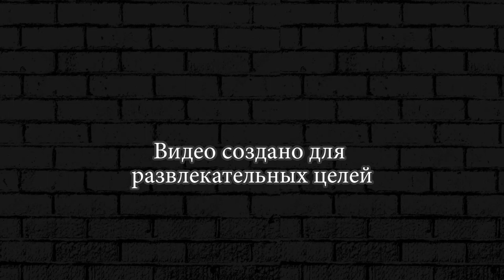Прохождение Deiland #1 Совсем как Маленький Принц DUDA Play